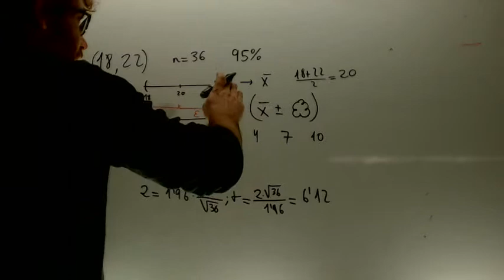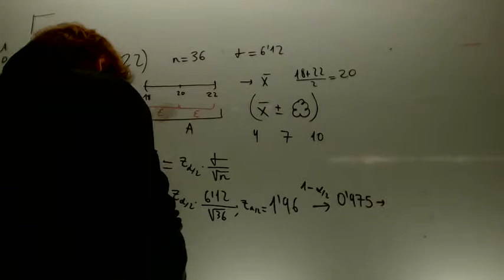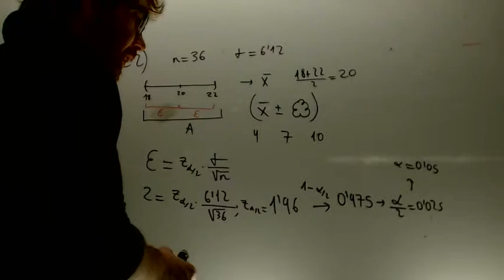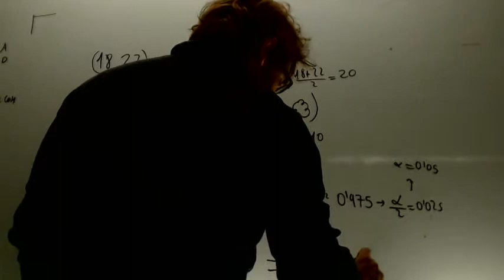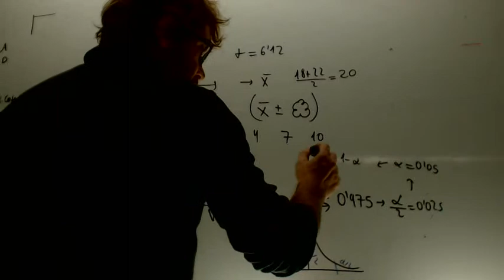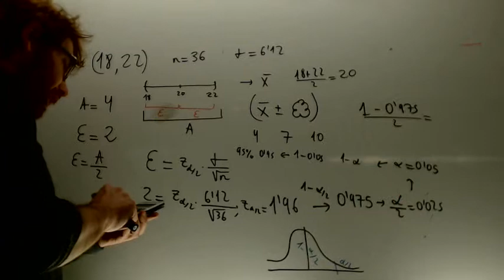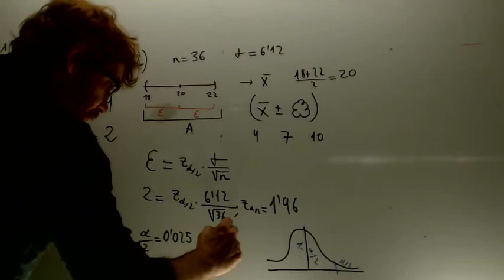Calcular el nivel de confianza Matematicas 2º Bachillerato Academia Usero Estepona